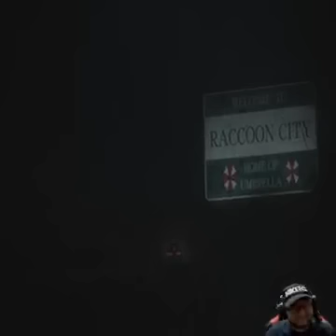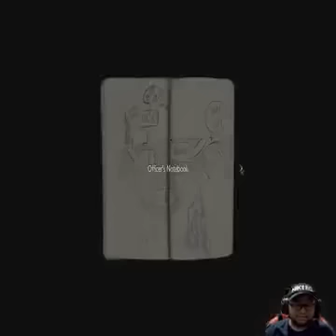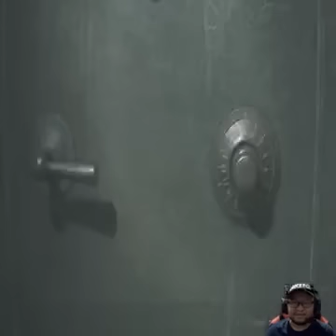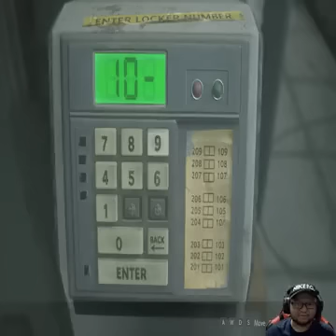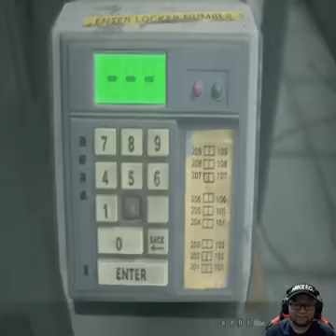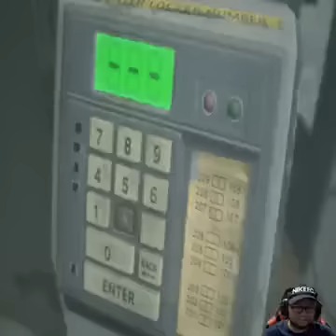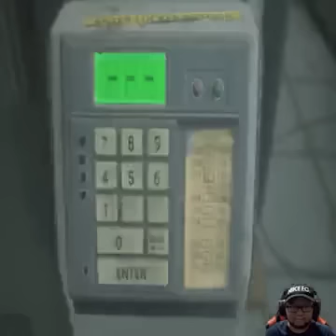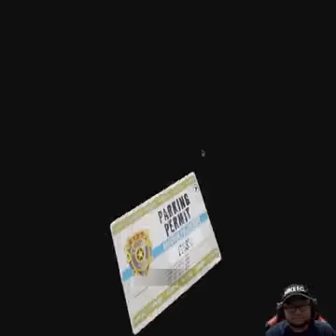ตัวสั่นขณะที่เขานั่งลงบนเก้าอี้